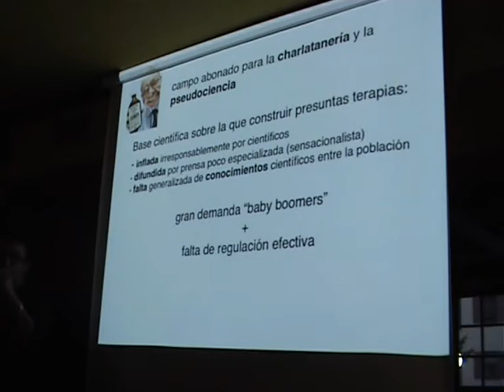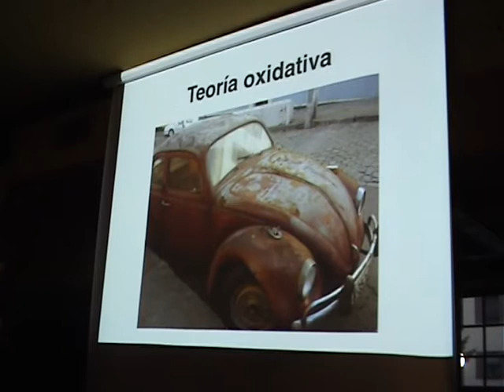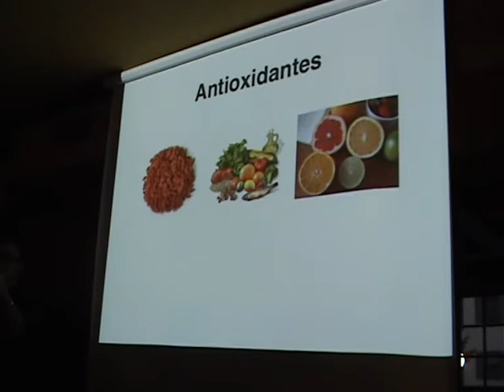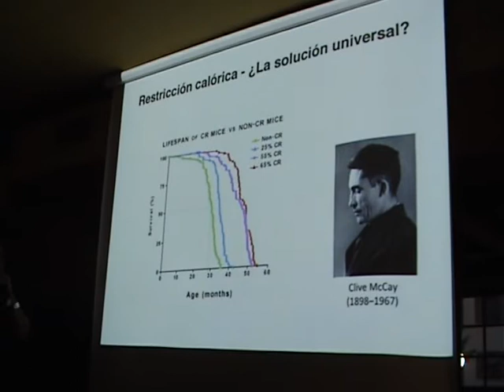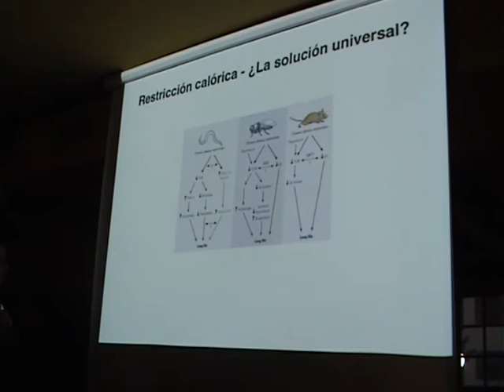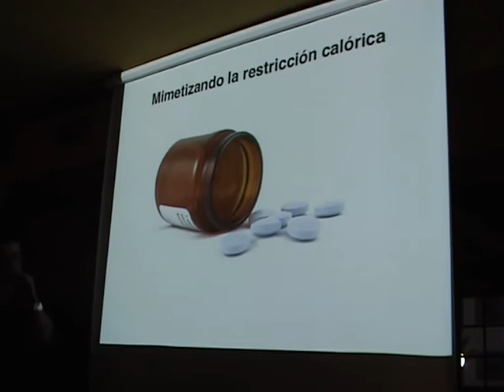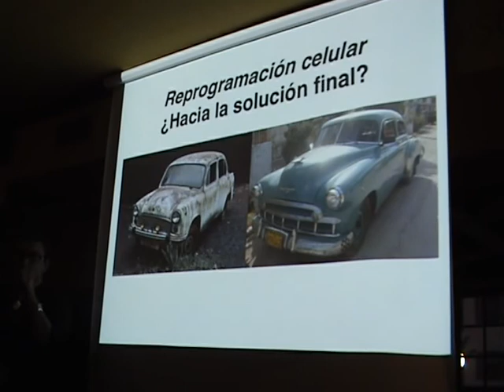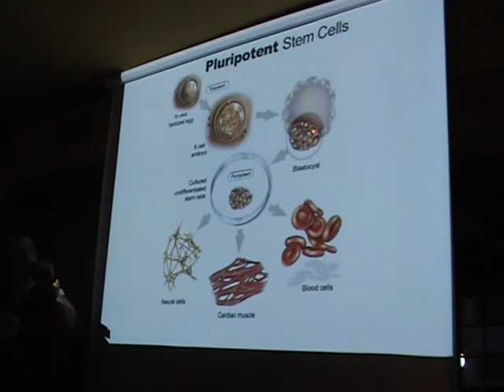Madrid - The Clover House - 2/10/2010 (Parte 2)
"La Búsqueda de la Fuente de la Eterna Juventud. ¿Hemos conseguido el secreto de la inmortalidad?", por Manuel Collado, investigador en el Centro Nacional de Investigaciones Oncológicas (CNIO).